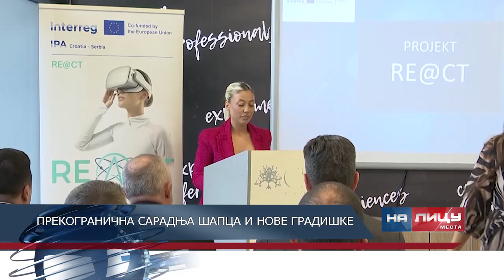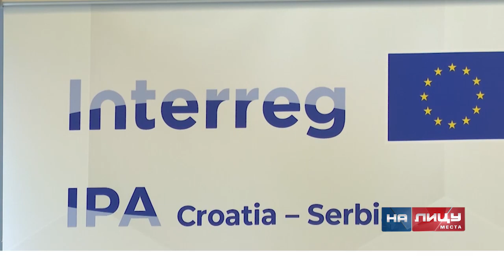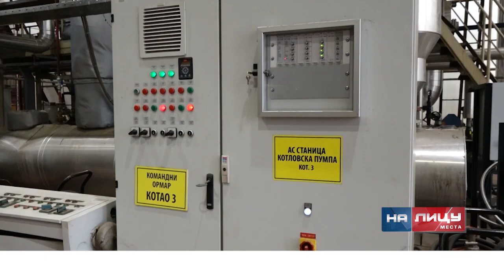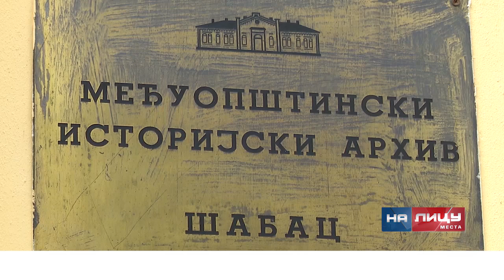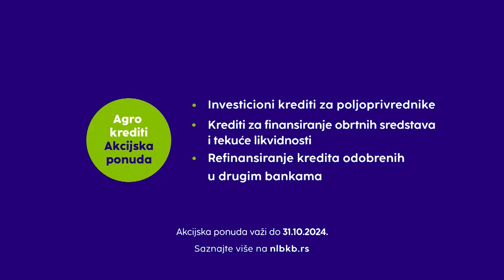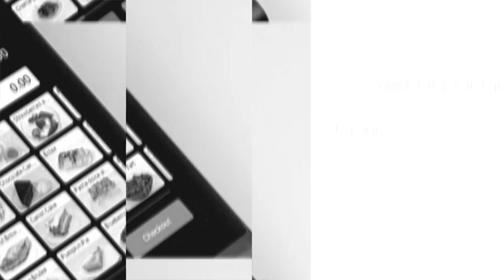Informativna emisija "Na licu mesta" - četvrtak 17.10.2024.